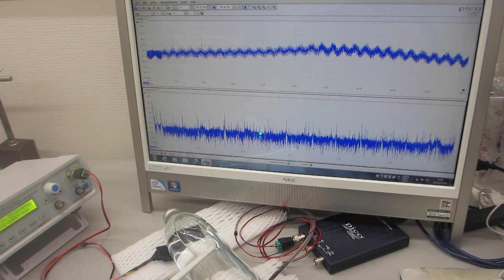鉄めっき技術を利用した、新しい超音波伝搬用具の開発・製造技術（日本バレル工業株式会社、超音波システム研究所）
５００Ｈｚから９００ＭＨｚの超音波伝搬状態を制御可能にする

　２０Ｗ以下の超音波出力で、５０００リッターの水槽でも、

参考